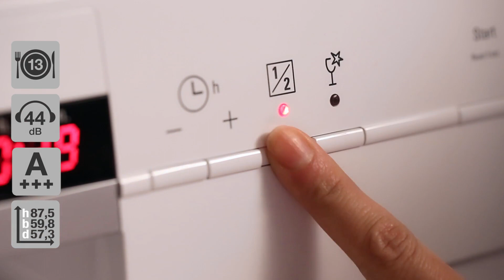Siemens SN44M209SK Opvaskemaskine